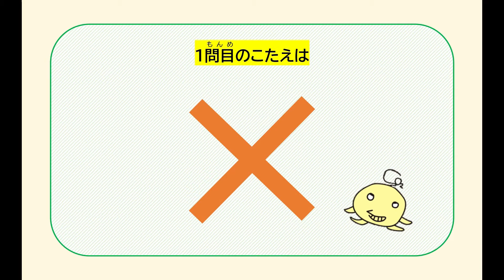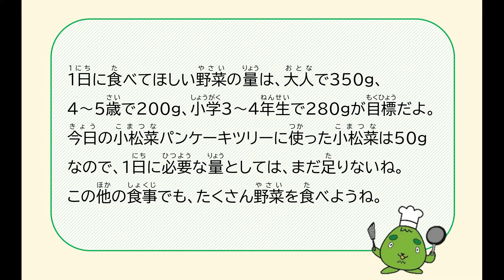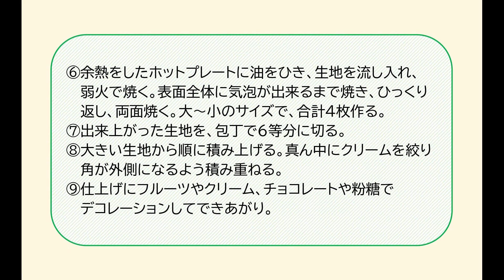やまべェと小松菜パンケーキを作ろう！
やまベェと一緒に、小松菜を使った緑色が鮮やかなパンケーキツリーを作りましょう。レシピだけではなく、手洗いの大切さや野菜摂取の大切さを、後片付けでは、環境との関連を学びます。
※以下はテキスト版のURL